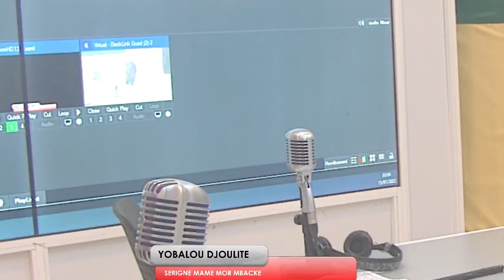yobalou dioulite le 14 jan 2022 Spécial Serigne Darou Assane Ndiaye Serigne Mame Mor Mbacke KST Rfm